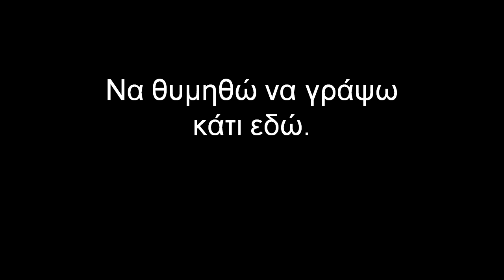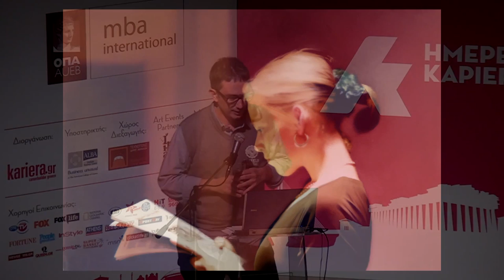Θοδωρής Τσεκούρας ομιλία στο UpEvent 2014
Ομιλία που έδωσα στις 10 Οκτωβρίου στο UpEvent που διοργάνωσε το kariera.gr